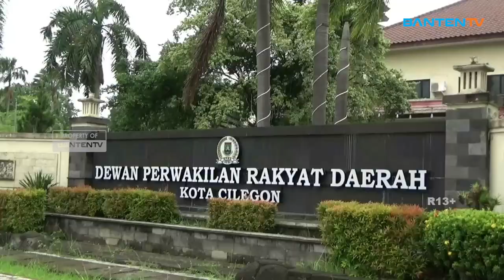KAUM DISABILITAS MINTA PERDA PERLINDUNGAN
Kaum disabilitas atau warga berkebutuhan khusus di Kota Cilegon, menginginkan adanya regulasi terkait perlindungan dan pemenuhan hak mereka dalam menjalani kehidupan, payung hukum berbentuk peraturan daerah ini dibutuhkan, karena selama ini, penyandang disabilitas tak mendapatkan tempat, baik di industri maupun di pemerintahan.